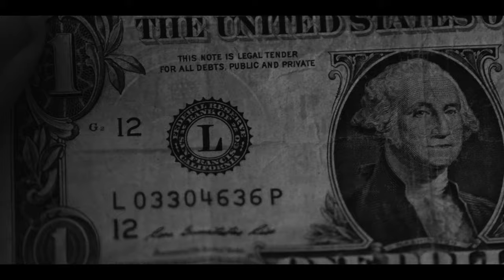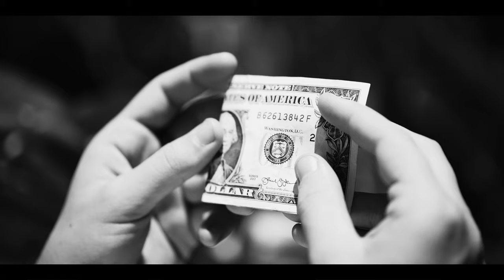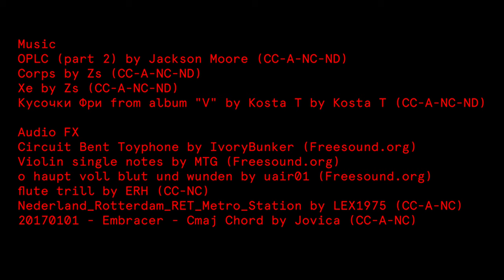KF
Collin Colaizzi

Ryan Shea

Starring
Chris McCorkle

Featuring
Annalise Biesterfeld
Kelsey Kasel
Brendan Bishop
Grace Pouliot

Production Assistant
James Tresco

Camera Operators
Peter Losasso
McAllister Stowell

VFX Graphics
James Shaw